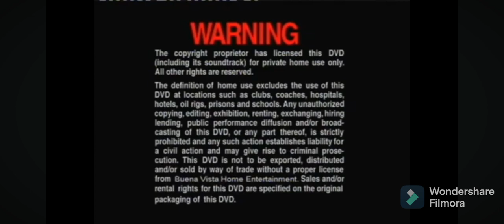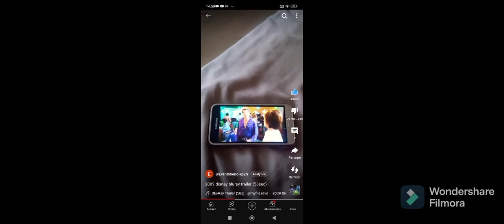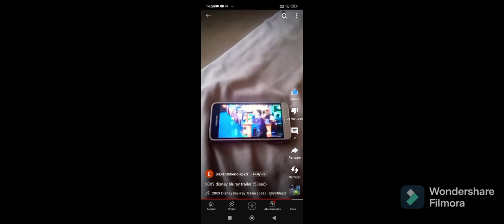Opening To High School Musical 3 Senior Year Extended Edition UK DVD (2009) (YouTube Print 2024)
Here The Order UK DVD Opening High School Musical 3 Senior Year Extended Edition

1. Language Sélection Menu
2. Warning Screens UK Disney
3. YouTube Promo 3
4. DreamWorks Fast Play Logo 2021
5. Malcolm In The Middle Trailer Promo April 2024
6. Despecable Me Pepsi Promo 2024
7. THX Tex Promo Trailer 2024
8. DreamWorks Logo 2022
9. Midway Theater Mix Logo 2024